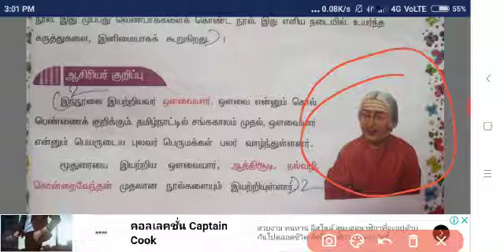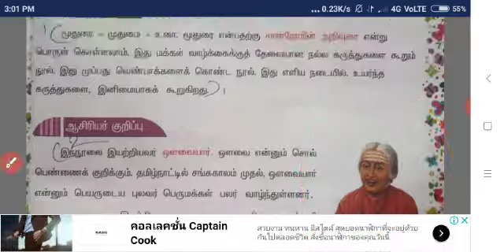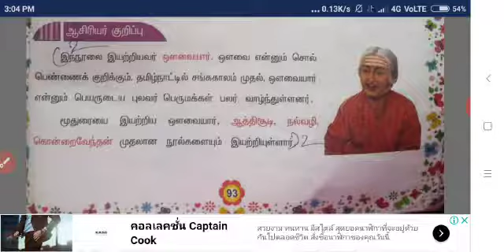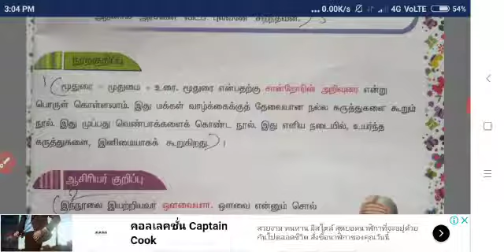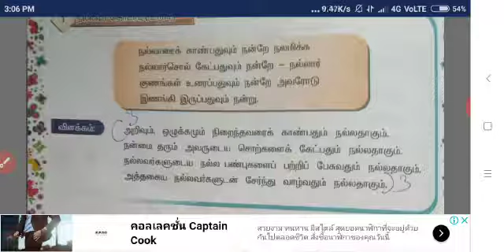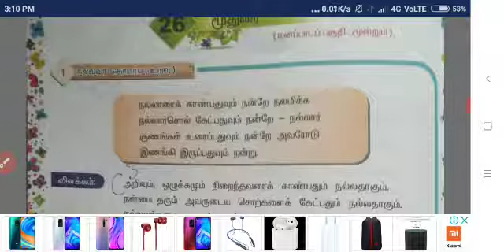IV STD TAMIL பாடம்26 மூதுரை பகுதி1